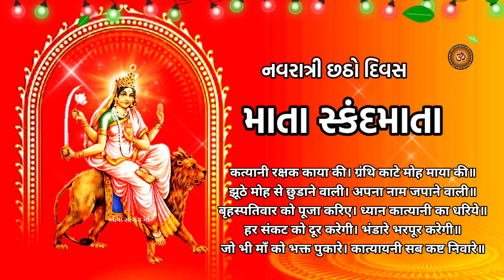નવરાત્રીના છઠા દિવસે માઁ કાત્યાયની કથા | Navratri Day 6 Maa Katyayani Katha | Navratri 2024